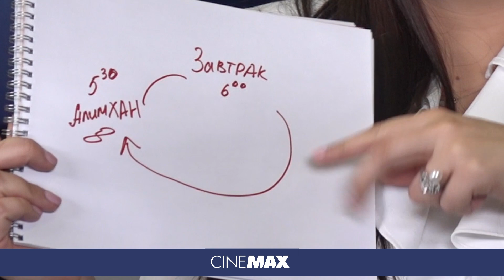ID LOVE - Шокан All Davay и Анель Баталова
ID Fashion Kazakhstan @idfashionkz совместно с кинотеатром Cinemax @cinemax_kz представляет проект ID Love🖤. В честь дня всех влюбленных, семейные пары делятся своей историей любви и рассказывают интересные факты из жизни. Третья прекрасная пара - Шокан и Анель!

Поздравляем всех с праздником и желаем всем настоящей любви🖤